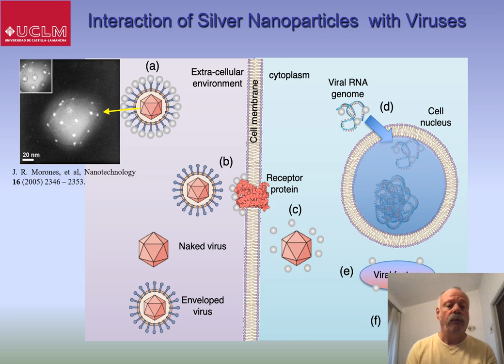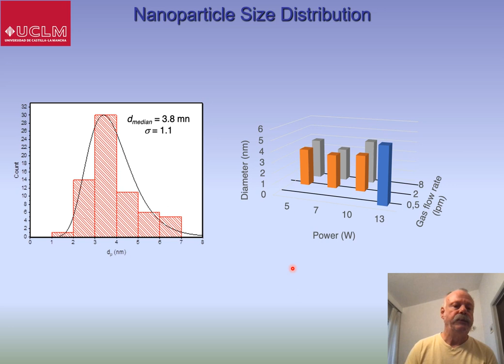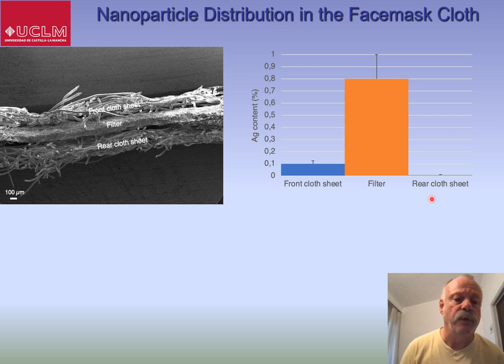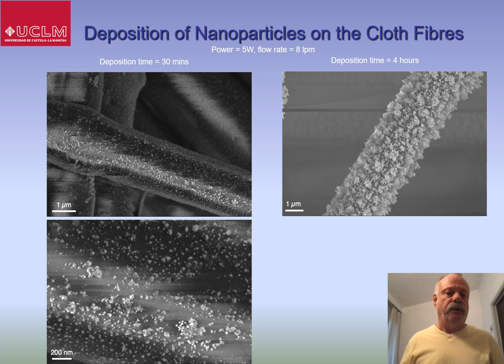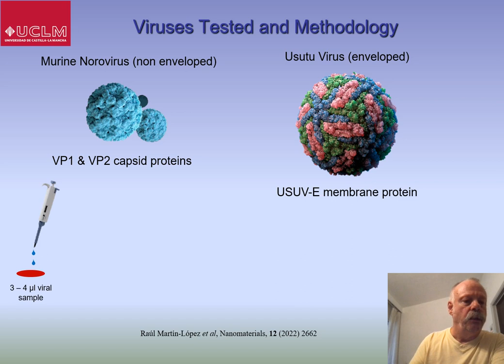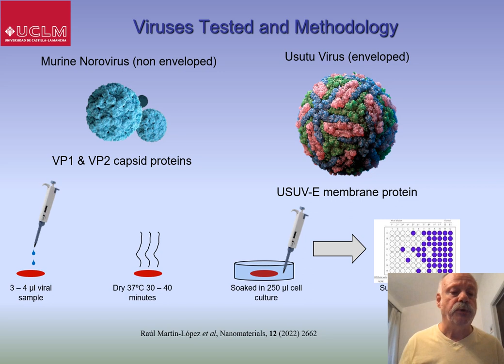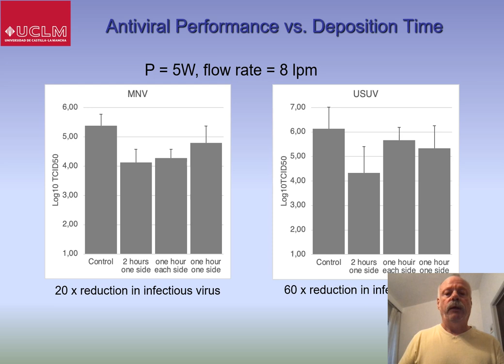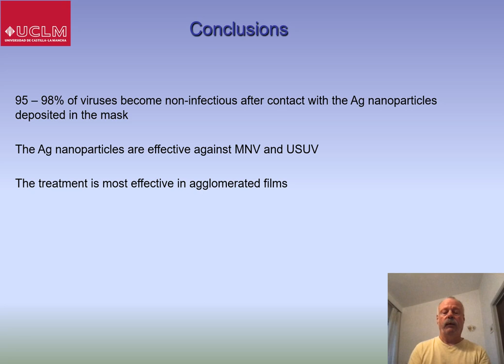Effectiveness of silver nanoparticles deposited in facemask material for neutralising viruses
Chris Binns, Universidad de Castilla - La Mancha - UCLM, Greece